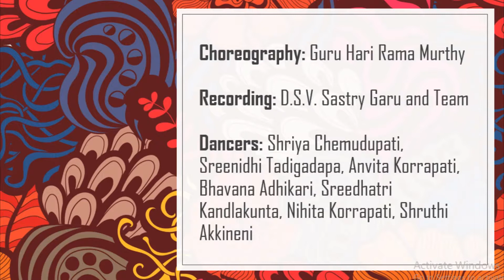2021 Global Rudra Paarayana Vishwarupa Sai Consciousness Amphi Theater RamaBhakthi Samrajyam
Students of Sree Nrithya Siddhi Henrico, VA  performed during one of the Rama Bhakthi Samrajyam series on  2/28/2021.